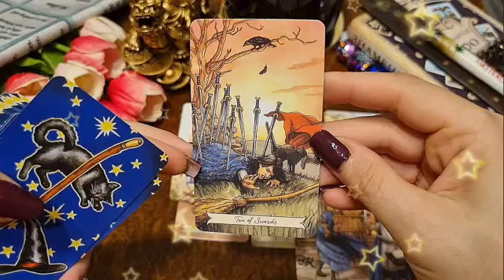برج السرطان من 8 إلى 18 فبراير 2023 // اصمت كانك ام تفهم🤫تجاهل كانك لم ترى معنى يا سرطان🙏